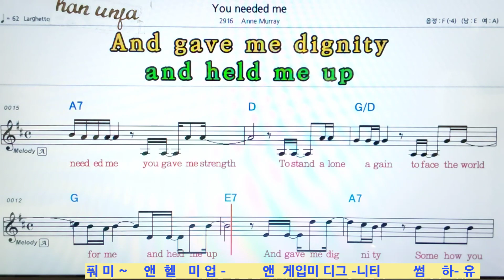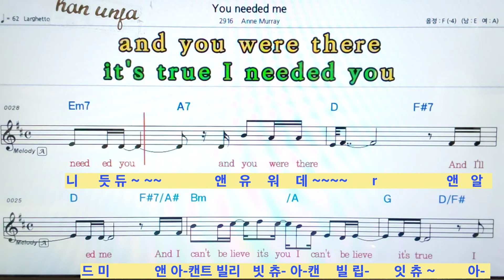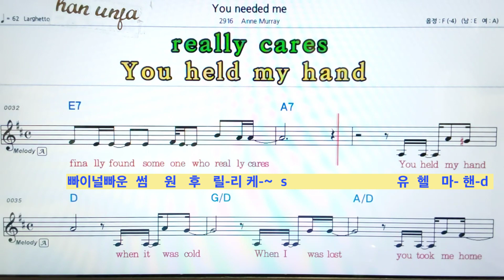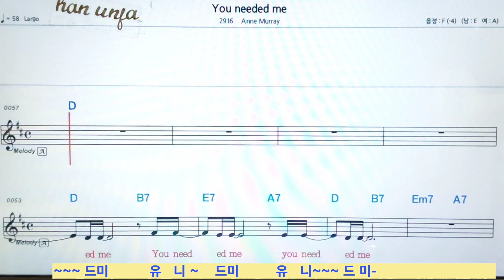유 니드 미영어 동시 한글 발음💖You needed me /유 니드 미*Anne Murray 👍MR,가라오케 악보 코드 가사 ,Karaoke반주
영어 한글 동시 발 음 악보💖You needed me /유 니드 미*Anne Murray  *카라오케 전문 채널(Live Sound)カラオケ✌✔계속 업데이트합니다.💖